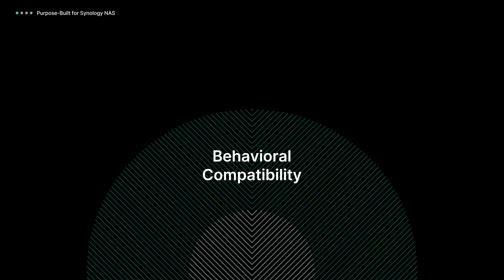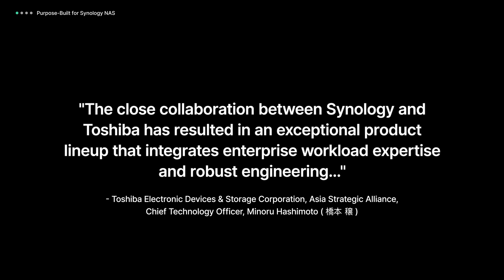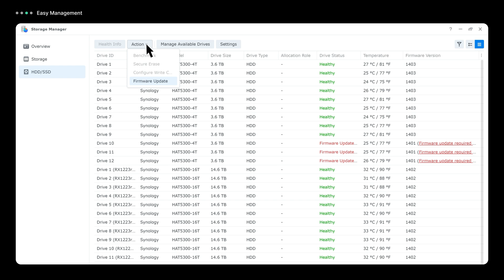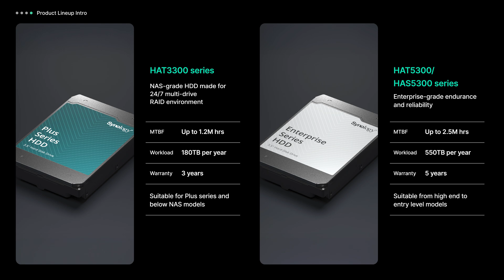Synology Hard Drives: Your Synology Journey Starts with Purpose-Built Drives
As Synology expands across consumer to enterprise markets, we remain focused on delivering reliability, consistent performance, and simplified system management-made possible through deep hardware-software integration.

This video explores how Synology hard drives are tested, tuned, and optimized to ensure a seamless and dependable experience across all Synology systems.

1:58-2:27 performance test details:
- Sequential read/write performance testing was conducted by Synology using 12 drives on an RS2423RP+, configured using RAID 5 and tested using FIO with 1 MB block sizes. Results are for reference only. Actual performance may vary depending on workload, testing methods, and how devices and software are configured.
- Repair speed performance testing was conducted by Synology using 8 drives on a DS1821+, configured using RAID 5. Results are for reference only. Actual performance may vary depending on workload, testing methods, and how devices and software are configured.
- The compared models consist of similar-class NAS drives in Synology’s testing lab, all of which were commercially available in 2023. The HAT3310-8T has a rotational speed of 7,200 RPM, while the rotational speeds of drives from other manufacturers may vary. Drive manufacturers may continue to update or refresh products within this category over time. The data represents results measured in Synology’s lab at the time of testing.